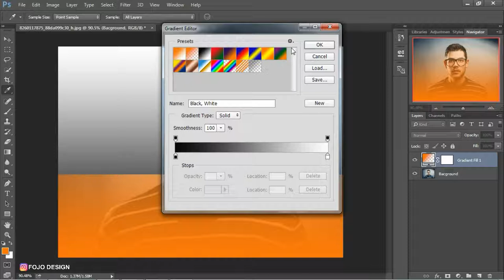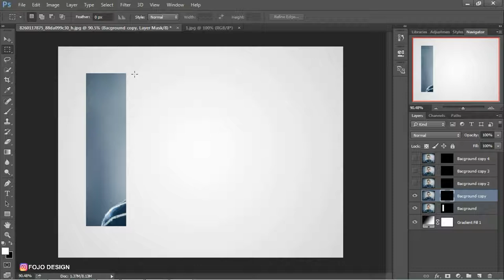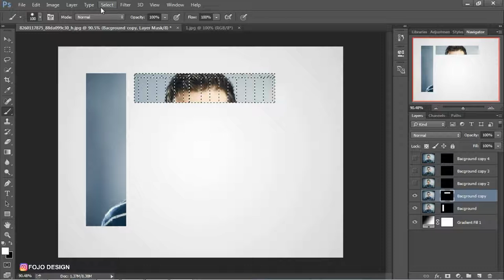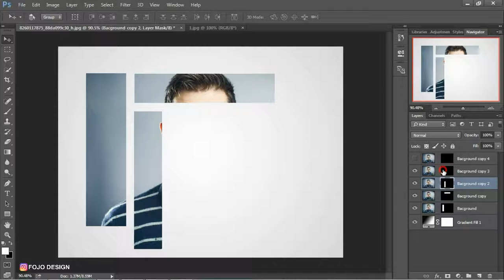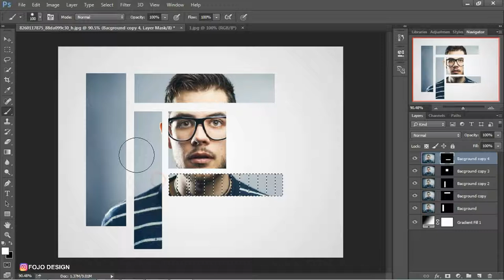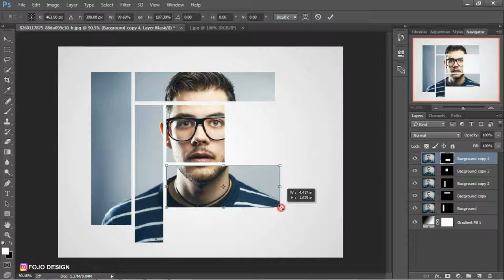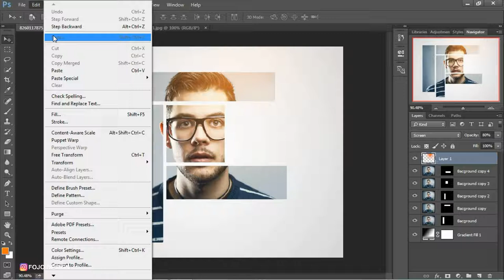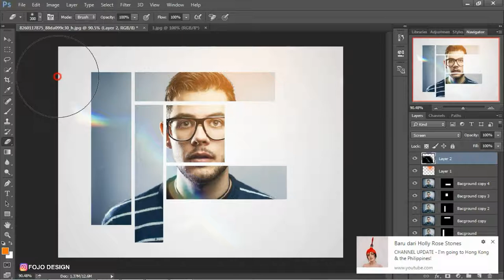How To Make Photo Collage In Photoshop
- Photoshop yang saya gunakan dalah Photoshop Cs6 -

- Photoshop yang saya gunakan dalah Photoshop CC -